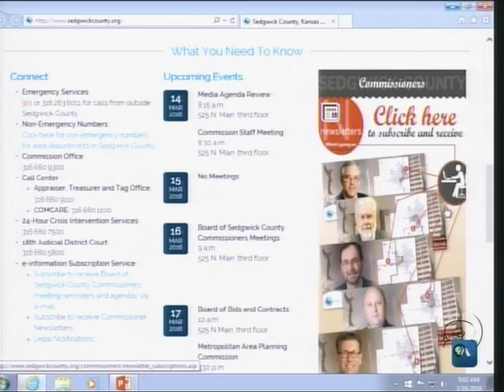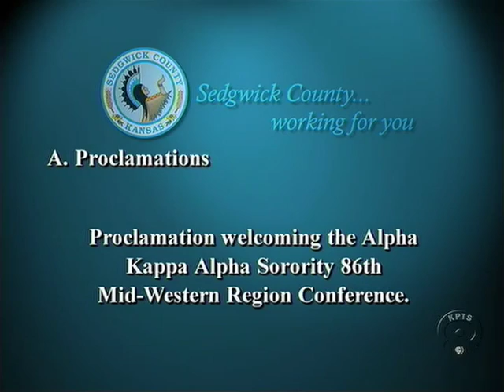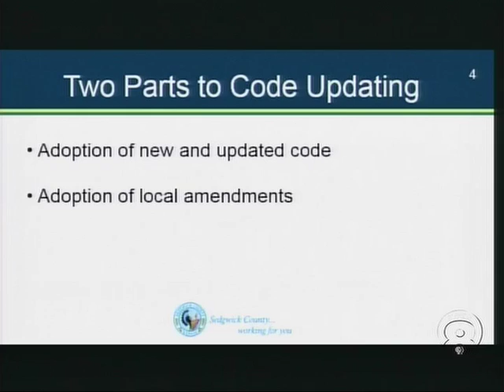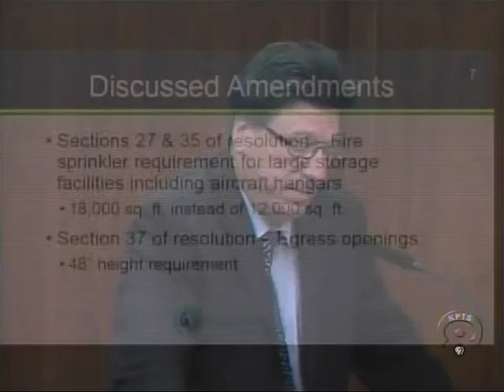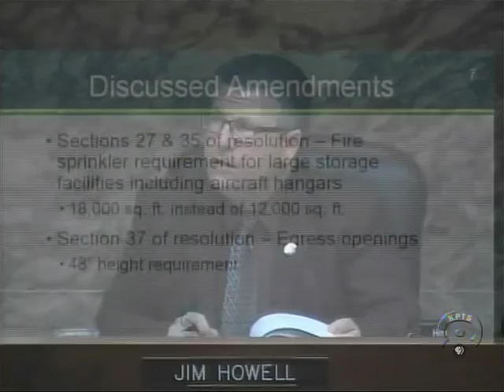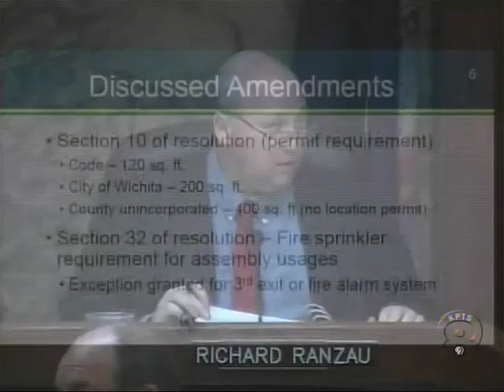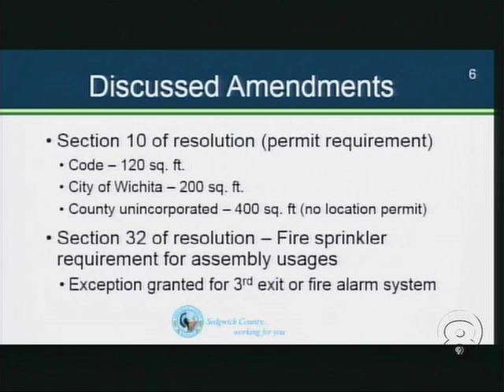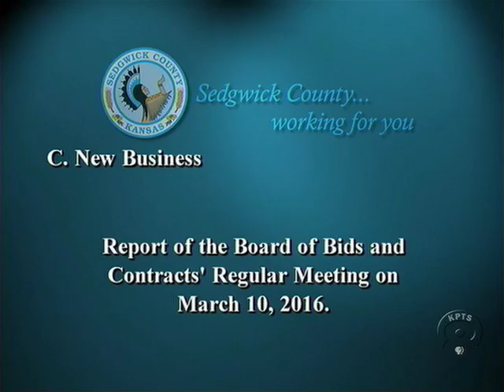Board of Sedgwick County Commissioners 3/16/2016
3:43 - PUBLIC AGENDA

3:50 - A. 16-147 PROCLAMATION WELCOMING THE ALPHA KAPPA ALPHA SORORITY 86TH MID-WESTERN REGION CONFERENCE.

6:40 - B. 16-150 A RESOLUTION ADOPTING THE INTERNATIONAL BUILDING CODE, PUBLISHED BY THE INTERNATIONAL CODE COUNCIL, INC., 2012 EDITION.

55:09 - C. 16-165 REPORT OF THE BOARD OF BIDS AND CONTRACTS' REGULAR MEETING ON MARCH 10, 2016.

1:04:33 - CONSENT AGENDA

1:05:33 - PUBLIC AGENDA

1:04:44 - LEGISLATIVE ISSUES

1:34:41 - OTHER